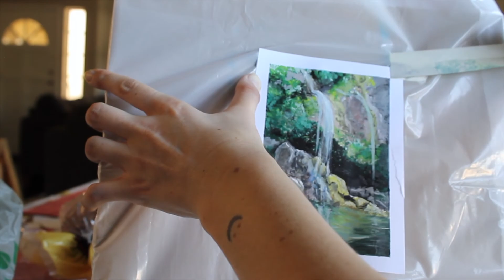Salmon Creek Falls--Time Lapse Acrylic Painting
I'm hosting a paint tutorial August 22nd, 2020 at 2pm PDT to benefit the Bail Project. Why? Because black lives still matter, and the Bail Project is an organization committed to giving people equal access to bail. 70% of proceeds will be donated. Proof of a past donation from my first paint night can be found

The materials list is linked in that form.